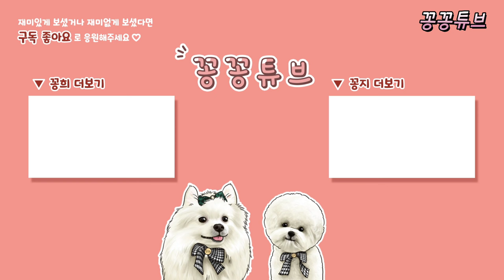뚜벅이 집사 최고의 강아지 이동가방을 찾았어요!! 편한데 예쁘고 가성비까지 모두 갖춘 강아지 백팩 . 슬링백 가방 추천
안녕하세요
사도사도 끊임없던 강아지 이동가방!!
세꽁이에게 잘 맞는 가방 찾기란 쉽지
않았어요
맘에들면 또 어찌나 비싸던지 ㅠㅠ
그런 세꽁이네가 정말 편안한 이동가방을
선물받았는데요
가격도 저렴하고 예쁘고 뭣보다 어깨가 안좋은
뚜벅이 어뭄에게도 정말 좋았어요
세꽁이들이 얼마나 좋아하는지 영상으로 만나보아요💕💕

인더코코 백팩 .슬링백이 궁금하시다면